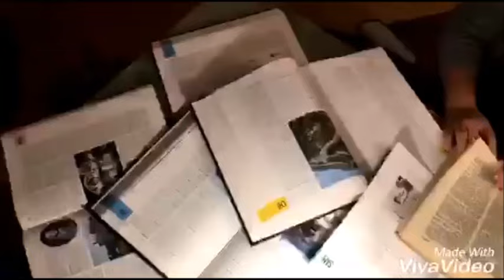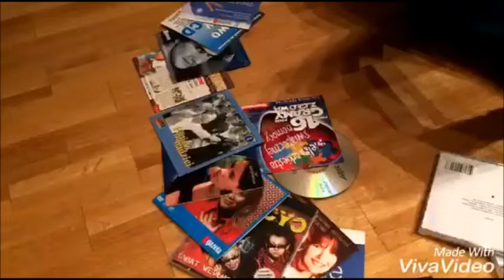JESTEM SMART 2016 – Gimnazjum nr 2 im. Króla Władysława Jagiełły w Sochaczewie 6